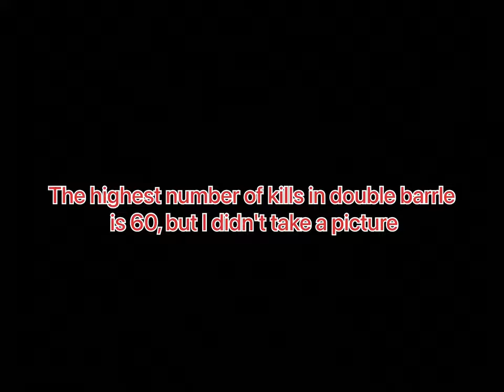Respawnables | My top 5 favourite weapons montage